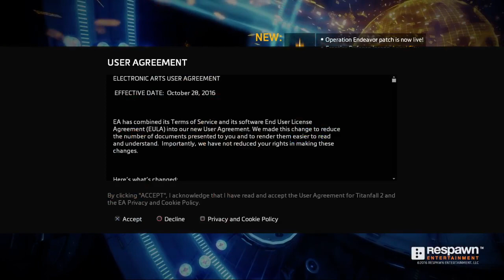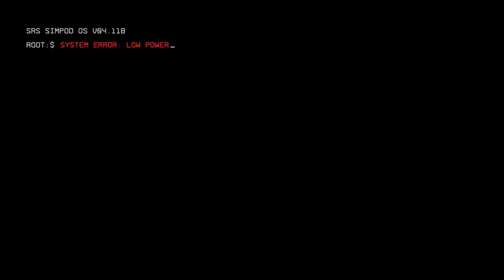Titanfall 2 │ Part 1: Game Play │ Backlogged Games